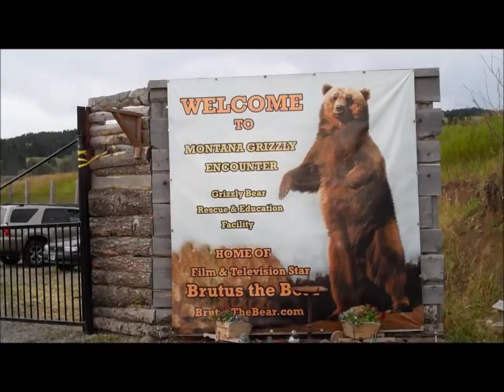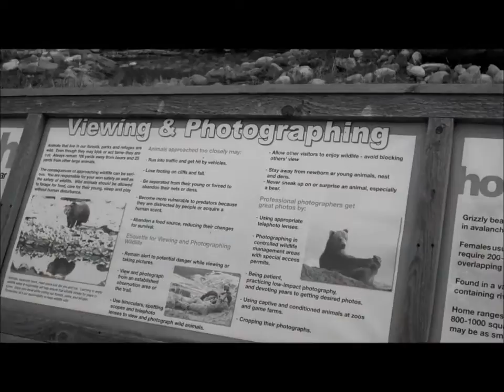Grizzly Bear Encounter Bozeman Montana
2nd Annual Grizzly Gala fundraising event on August 10, 2013 at Montana Grizzly Encounter.  We had a fun filled day. This was our first time visit to this very special rescue and education center for grizzly bears. Amazing amount of information on bears.  The bears are in a natural open space walking around doing bear activities. Located at Montana Grizzly Encounter,
 80 Bozeman Hill Rd., Bozeman, Montana 59715,  I90  exit 319,